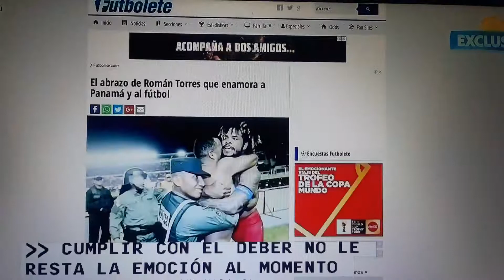Panama celebra por clasificacion al mundial.